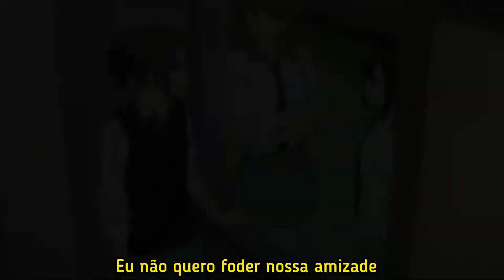Daniel Di Angelo - No Friendship🚫🫂[Tradução/Legendado]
Chega mais🙂...

Copyright Disclame

logo estarei criando um grupo pro canal?? alguma sugestão??